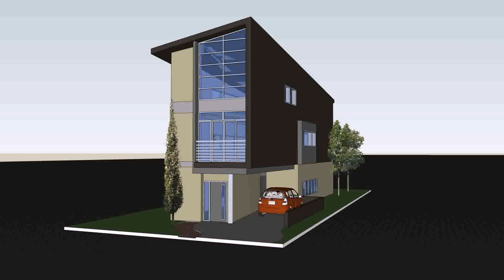Buy Car NY 5% DP